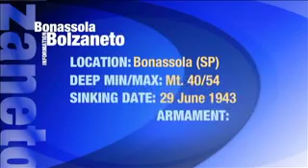Bolzaneto DIVING5TERRE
Bolzaneto